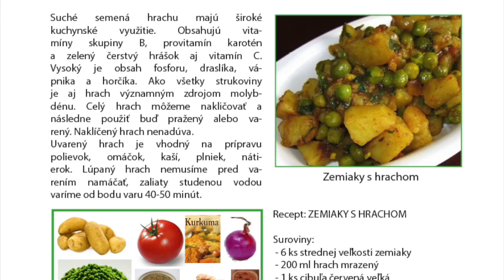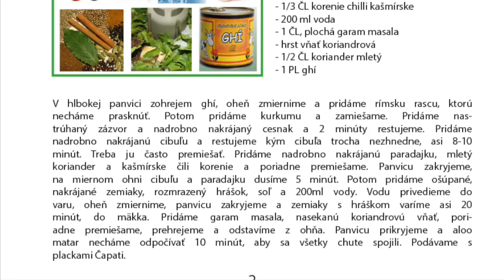HRACH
Úžitková záhrada. Pestovanie zeleniny a ovocia. Výsadba, obrábanie, zber a uskladnenie.